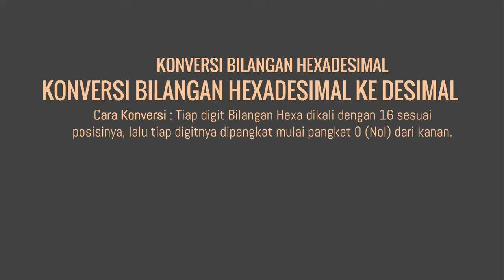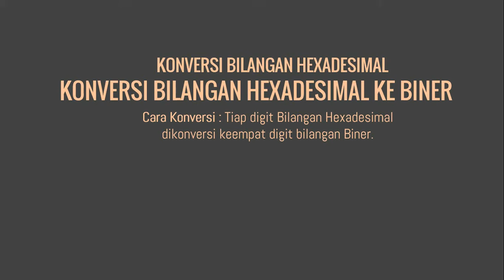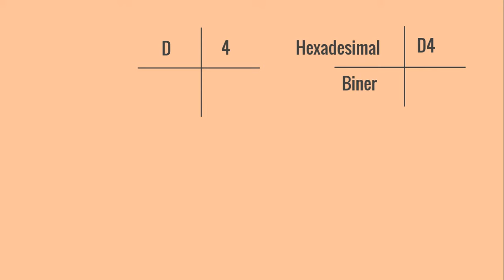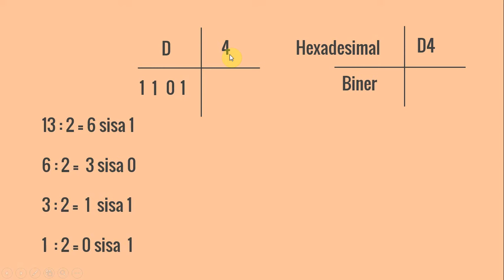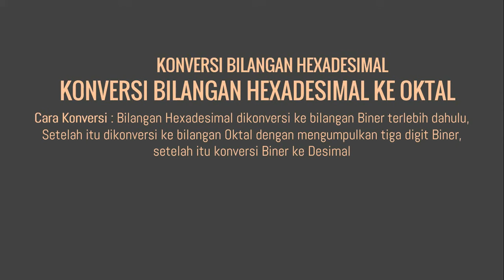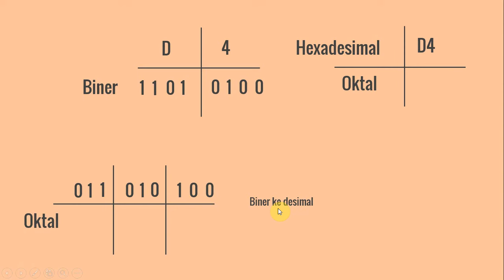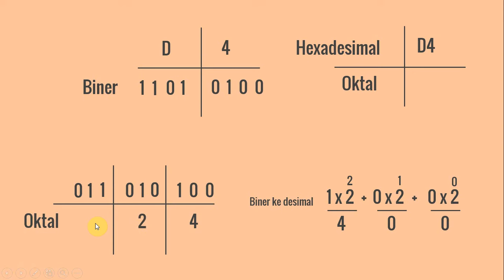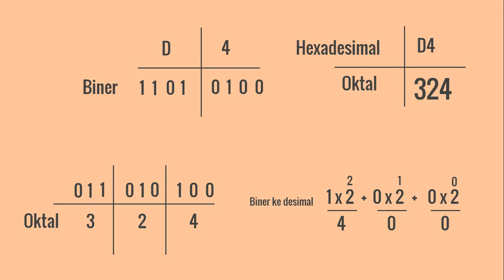Konversi Bilangan Hexadesimal ke Basis Bilangan Yang Lain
Bingung cara mengubah bilangan heksadesimal ke biner, oktal, atau desimal? Video ini akan memandu kamu langkah demi langkah untuk melakukan konversi bilangan heksadesimal ke berbagai basis bilangan lainnya. Dengan penjelasan yang mudah dipahami dan contoh-contoh soal, kamu akan menguasai konsep konversi bilangan dalam waktu singkat!

Bersama saya:
Andhis Stekom @Kelas Komputer Online